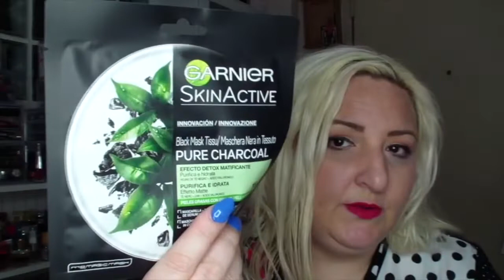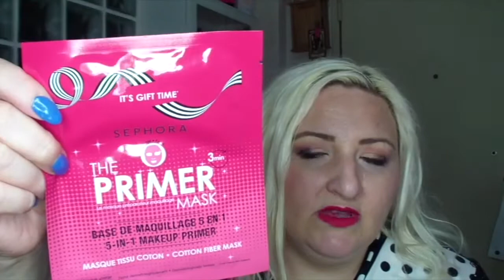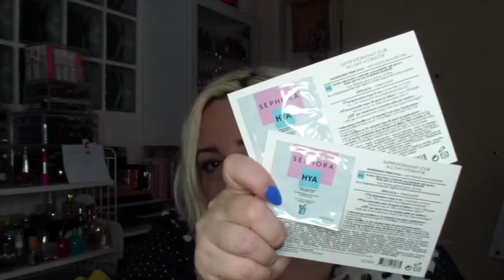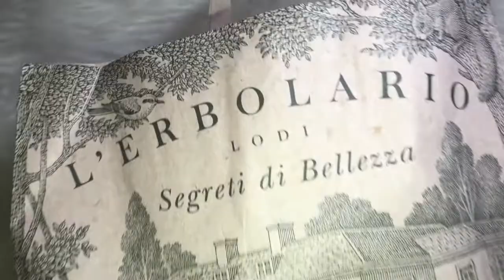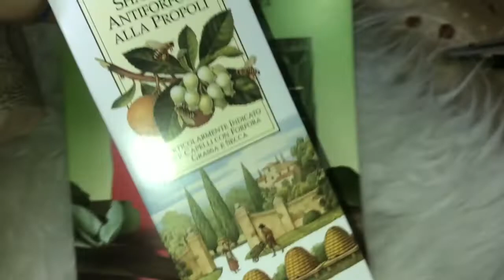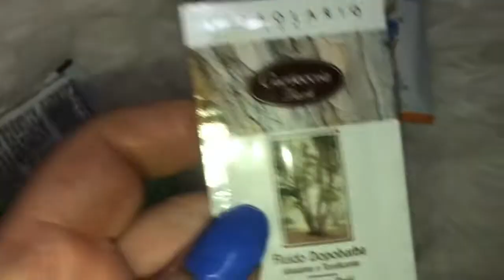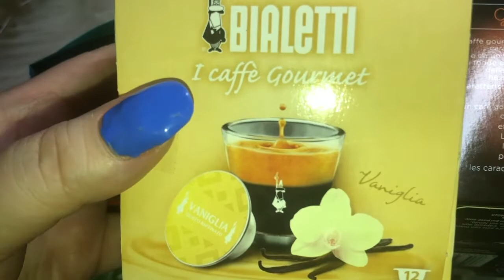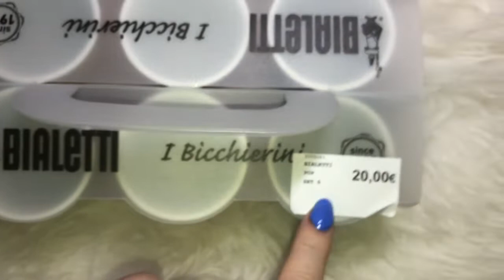HAUL DI LUGLIO : PROFUMI-SALDI-MAKEUP-HAIRCARE-ACCESSORI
Ciao ragazze oggi come ogni inizio mese o quasi vi propongo il video sui mie acquistidelmese di luglio dove vi mostro tutti gli acquisti dai profumi al Makeup e tanto altro iscrivetevi al canale e attivate la 🛎 in modo che possiate essere sempre aggiornate sulle prossime uscite e vi aspetto anche su istagram.